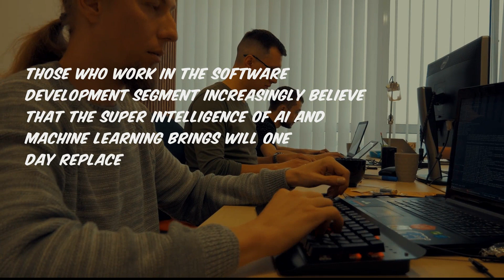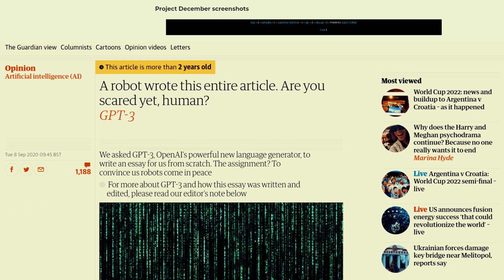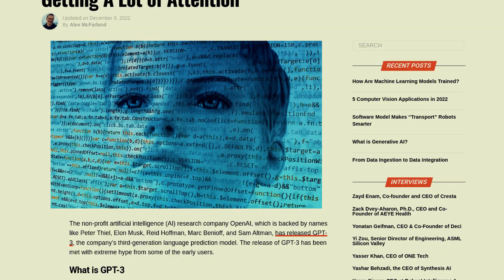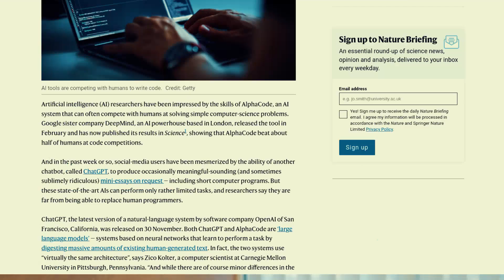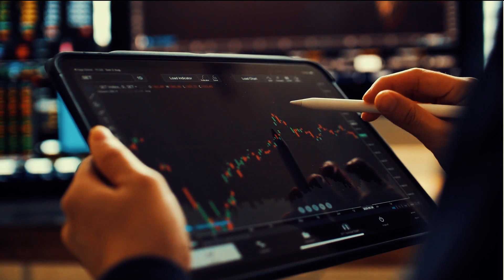The Dread of Developers is Here! Enter GPT3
Welcome to another Cream Rises Up byte size episode. AI is increasingly becoming a threat to IT jobs and creative works that primarily require a human touch. GPT-3 is an AI platform that uses deep learning to produce human-like text based on the request you feed it. The amazing accuracy levels that this platform is registering worry programmers and creators alike that it will eventually take their jobs in the near future. In this video, you will find out whether this worry has merits or not.